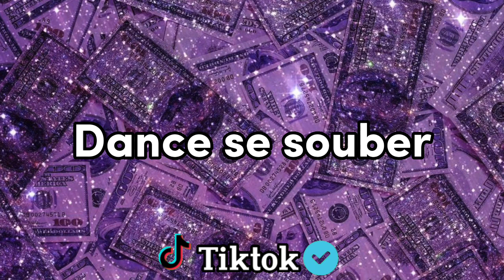Dance se souber °• ATUALIZADAS •°💜👙🌌